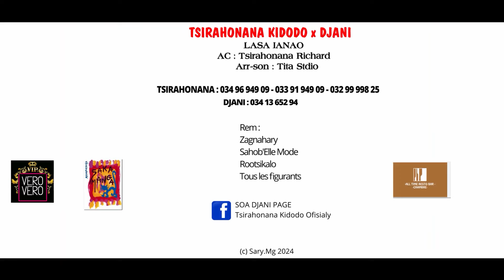TSIRAHONANA KIDODO x DJANI - LASA IANAO (Nouveauté Gasy 2024)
TSIRAHONANA KIDODO x DJANI - LASA IANAO